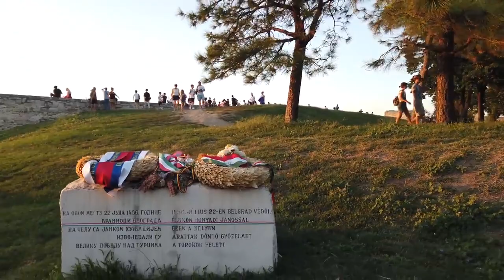Belgrad Gezisi - Knez Mihailova | Kalemegdan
Belgrad gezisi yapmak isteyip de fırsat bulamayanlar, fırsat bulup zaman bulamayanlar, zaman bulup maddi durumunu ayarlayamayanlar
Hepsi tamam ama vize durumunda sıkıntı var diyenler,
Belgrad'a okumak için gitmek isteyenler, okumak için gidip gezmeye fırsat bulamamış olanlar için Belgrad'ta gezilecek yerlerin en başında yer alan Knez Mihailova (Kneza Mihaila) caddesi ve Kalemegdan (Kale Meydan) turu atmaya ne dersiniz?

kentin en önemli caddesi (trafiğe kapalı) ve sonunda yer alan Kale Meydan'ı gün batımında görmek, Tuna ve Sava nehirlerinin akışına, Belgrad'ta eşlik etmek için buyrun Belgrad turuna...